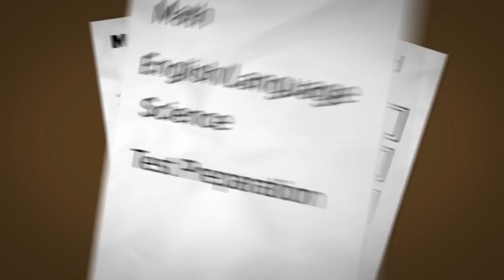Tutor Doctor Charlotte - Andrew Dermack (Long)